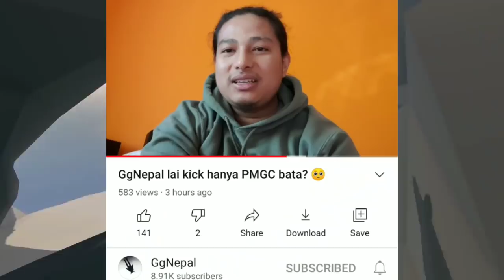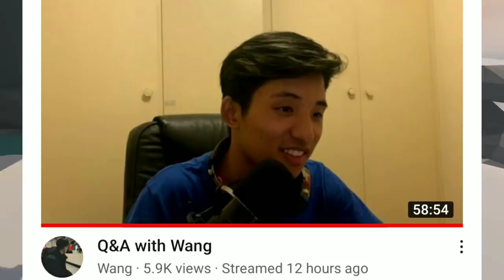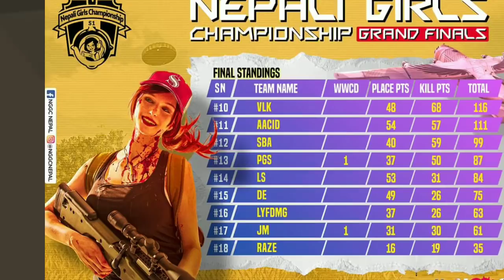Streamers Exposed On Live 😱 | Indu Reacts On Hate | Real Reason ggn not Casting | Hyozu Leaving ?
♦KWIN BZAY : HKD $219
♦  Arabpati : 1890 ¥
♦ 财神Hitlerba12 : AUD $17.99
♦ Bhupesh Thapa : AUD $9.97
♦ Tenzing Sherpa : USD $6.00
♦ Doyen is Live : USD $4.99
♦ MD Gurung : HKD $28.00
♦ Niran Shrestha : AUD $5.00